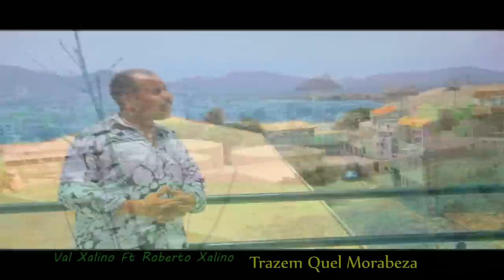VAL XALINO - TRAZEM QUEL MORABEZA FT. ROBERTO XALINO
Hot New Video From Val Xalino´s New Album!!!

For more... check out other 2012 new stuff, cabo zouk, zouk love, coladera, morna, funana, semba, reggae, tarraxinha and more from Val Xalino. zouk nouveaute 2012.

Zouk 2012, cabo zouk 2012, zouk love 2012, coladera 2012, morna 2012, funana 2012, semba 2012, reggae 2012, tarraxinha 2012,

musique portugaise 2012, portuguese music, portuguese songs, new zouk 2013,

Also check out the new album "Trazem Quel Morabeza" 2012 from Val Xalino.
Xalino Productions. Album in stores now!

/ Quel abraco musical

zouk
kizomba
nouveauté
émotions
2011
2012
jade
n'jie
nichol's
fanny
gucci
warren
lylah
naelle
simplement
clip
music
french
kenedy
methi's
sweet
adeline
kaysha
nelson freitas simple girl
cabo
mark G
Chuva pode da
Ferro Gaita
Priss - Tu es
Misteriosa
Criolinha
Criola
Atim
Elizio
Rebound Chick
tchiga li
don kikas
elji
jorge neto
Livity